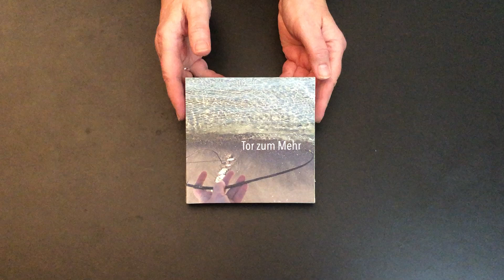Tor zum Mehr / Gateway to the More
Flutter Book, 13 x13 cm, 8 Fotos, Karton
Fotos eines Landart-Projektes, das im September 2023 an der Ostsee stattfand.

Flutter Book, 13 x13 cm, 8 photos, cardboard
Photos of a land art project that took place on the Baltic Sea in September 2023.